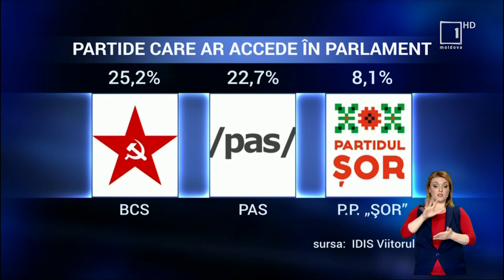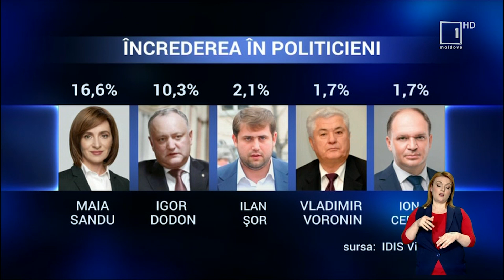Sondaj: Trei partidele ar accede în Parlament, dacă duminica viitoare ar avea loc alegeri anticipate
Trei partide ar accede în parlament, dacă duminica viitoare ar avea loc alegeri parlamentare anticipate. Este vorba de Blocul Comuniştilor şi Socialiştilor, PAS şi Partidul Politic Şor. Cel puţin aşa arată datele unui sondaj realizat de compania CBS-Research, IDIS Viitorul Moldova și Institutul de științe politice și relații internaționale din România. La capitolul încredere lideri sunt şeful satatului, Maia Sandu, primarul Capitalei, Ion Ceban şi preşedintele de onoare al PSRM, Igor Dodon.